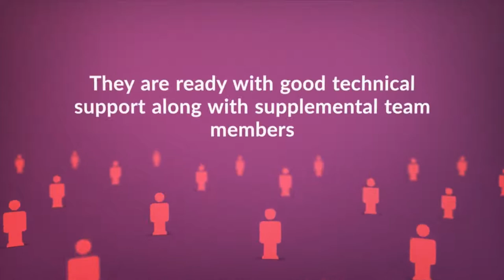Last-Minute Videographer In New York, NY | Best Technical Support for Photography Studio Rentals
In case you want a last-minute videographer for your project, Union Square Loft, a creative space rental provider can help you with that. Their team is ready to give technical support when needed.